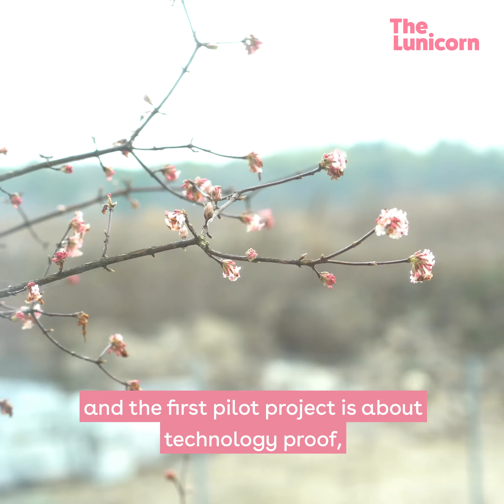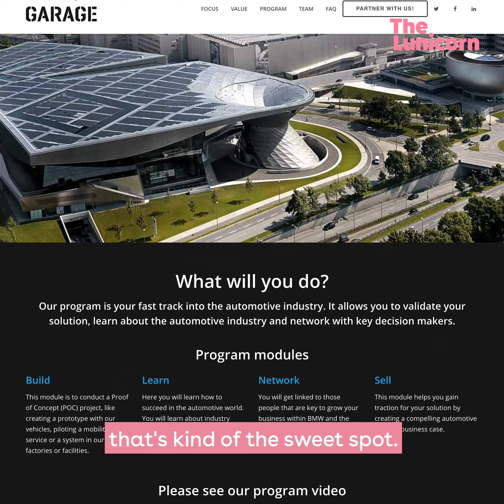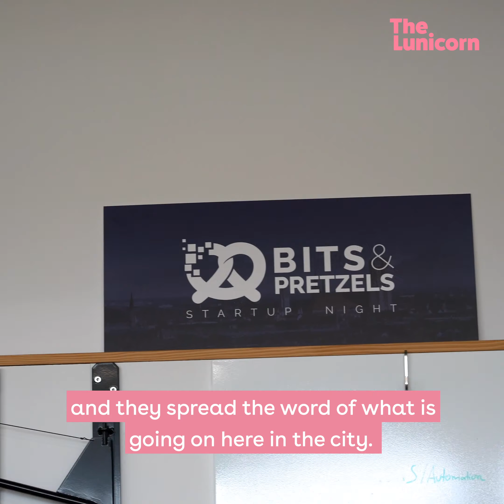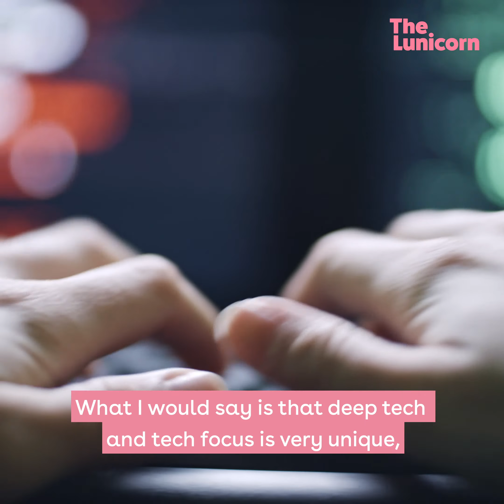BMW's garage full of startups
Startups need more than money, they need pilot customers (your first or test customer). So BMW have created the BMW Startup Garage to nurture startups by becoming their first customer!

Matt met with Bernard Schambeck for a tour of their space and to learn about Munich's Startup scene as a whole.